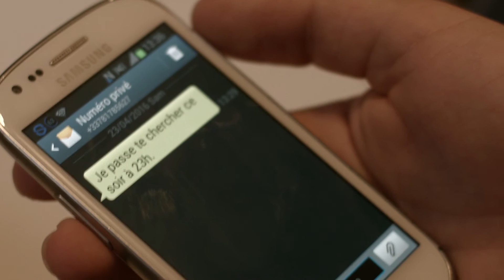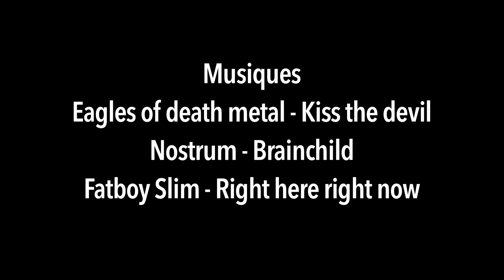L'issue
Un film réalisé dans le cadre de l'option cinéma du Lycée Kirschleger de Munster en 2016.